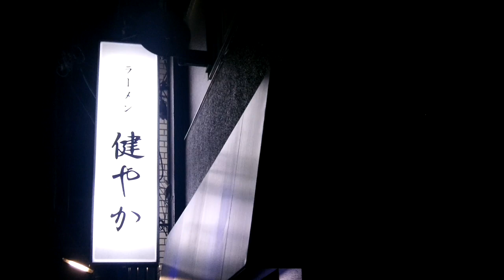ラーメン健やかさんの雲丹ソースの和え麺トリュフ乗せ♪ I will eat ramen!【ぶーチャンネル(boo channel)】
今回は、いつも美味しいラーメンをいただいているラーメン健やかさんで、なんと雲丹とトリュフを使った限定ラーメンを出すとのことで行ってきました！
ぶーはトリュフ初めて食べました( ´∀｀)
雲丹とトリュフの香りがとってもよくて、いつまでも食べていたいラーメンでした♪
いつも美味しいラーメンありがとうございます☆

↓最新情報は、健やかさんのtwitterで！